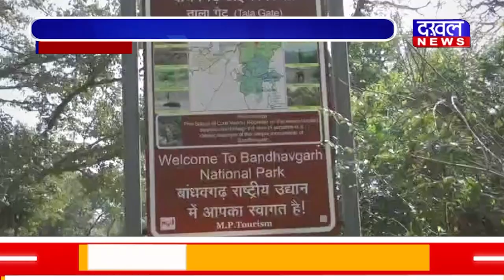DAKHAL NEWS 11 साल की हथिनी पूनम बनी माँ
11 साल की हथिनी पूनम बनी माँ
बांधवगढ़ में आया नन्हा मेहमान